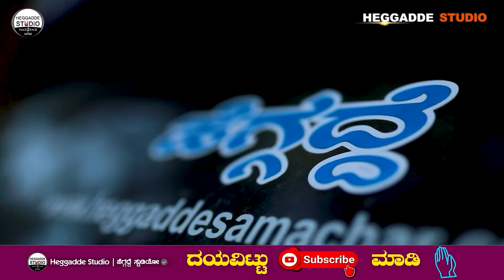Onscreen 'ಸುದರ್ಶನ ಸಾಲಿಗ್ರಾಮ'ದ ಸೀಕ್ರೆಟ್ಸ್ ಬಿಚ್ಚಿಟ್ಟ ಗುರೂಜೀ - ಎಲ್ಲಿ ಸಿಗುತ್ತೆ!? ಮನೆಯಲ್ಲಿದ್ರೆ ಏನು ಫಲ!?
Onscreen 'ಸುದರ್ಶನ ಸಾಲಿಗ್ರಾಮ'ದ ಸೀಕ್ರೆಟ್ಸ್ ಬಿಚ್ಚಿಟ್ಟ ಗುರೂಜೀ - ಎಲ್ಲಿ ಸಿಗುತ್ತೆ!? ಮನೆಯಲ್ಲಿದ್ರೆ ಏನು ಫಲ!?| Dr Gopalakrishna Sharma Astrology | S3 Epi - 306 | Heggadde Studio

Dr.GopalaKrishna Sharma #1 Gandharva Nilaya, 5th Cross, 1st Main Road,  Shrikanteshwara Nagara, Nanadhini Layout Banglore-560096